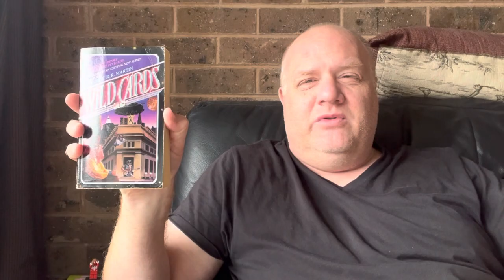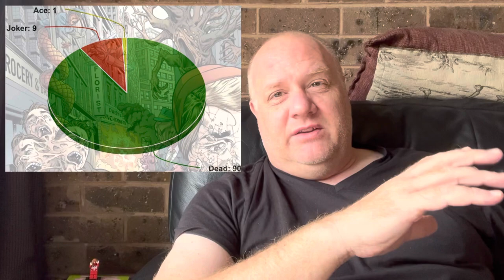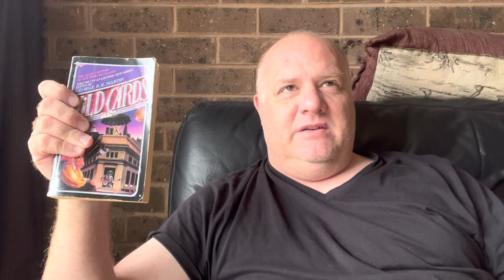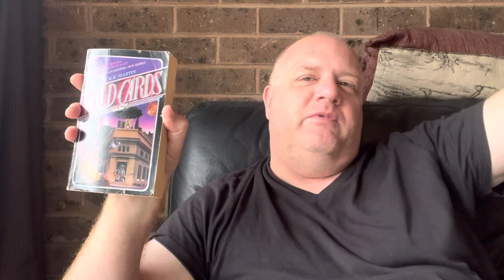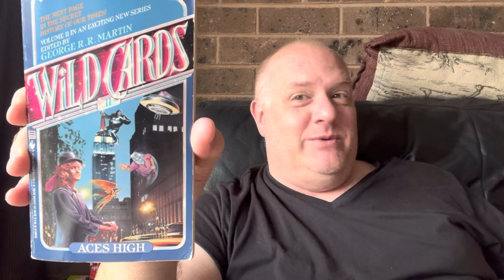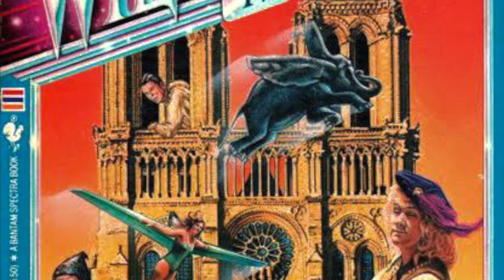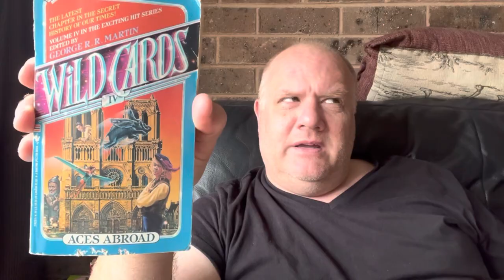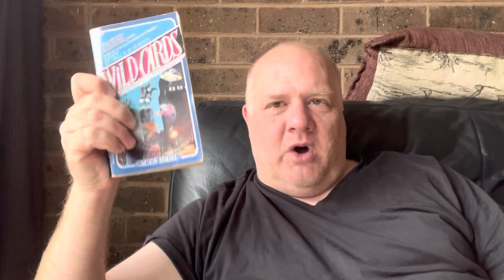Anthologise this: Wild Cards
A twaddle about the wild card series, a shared superhero world with a difference. George R R Martin, Melinda Snodgrass et al wonderful science fiction series deserves a lengthy twaddle. Also Tor has some free wild cards short stories so check them out - Demise for example… excelsior.